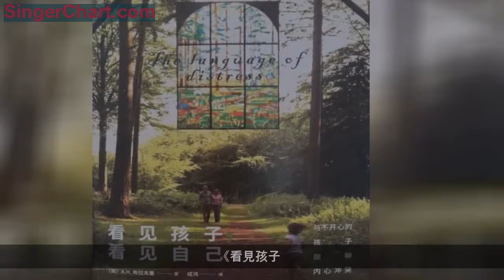最高級的養育，就是看見孩子的情緒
01
孩子剛開始上幼兒園時，每天都會背著他的小書包，開心地跳上車，然後大聲說「上學去嘍」。可是好景不長，他就鬧情緒了，不願意再去上學，而且還經常感冒，每天早晨起床會咳嗽，還說肚子痛，我們都認為他是初入校園，新鮮勁過去了，故意耍賴不想去上學。
可是兩個月過去了，他仍然早晨咳嗽，一到上學時間就肚子痛，帶他去醫院做了各項檢，醫生說肚子沒問題，咳嗽是過敏性的，要堅持長期吃藥，於是就開始了漫長的吃藥之旅，每隔兩星期我們就去一次醫院，醫生給他配一些抗過敏的藥，回家後吃兩周，再去醫院配藥，這種情況一直持續到孩子上幼兒園中班。
但是隨著年齡的增長，他仍然不願意去學校，每次我們都軟硬兼施，強制把他送去學校。直到有一天早晨，在送他去學校的路上，他竟然從電瓶車上跳了下來，這是多麼恐懼上學啊。
我們膽戰心驚地把他抱起來，和他進行了一次時間較長的交談，問他為什麼不喜歡去上學，他才說他們的老師經常打人，她一不高興，就用腳踢小朋友，用手揪小朋友的耳朵，有個小同學都被老師嚇得不會說話了，以前不結巴，現在結巴了。還說那個老師沒事就坐在座位上偷吃小朋友的東西，那些東西本來是獎勵給表現好的小朋友吃的。
當時我們只是認為那個老師太嚴厲了，讓孩子對她心生恐懼，從而認為上學是一件痛苦的事情。直到我讀了《看見孩子 看見自己：與不開心的孩子聊聊內心衝突》這本書，才後知後覺地知道，這位老師帶給孩子的心裡壓力和精神折磨，遠遠超出了我們成年人的想像，以致引發了孩子身體機能的混亂，導致他感覺頭暈，肚子痛甚至結巴。
02
對於這些只有軀體症狀沒有生理病因的問題，《看見孩子 看見自己：與不開心的孩子聊聊內心衝突》的作者，來自英國的心理諮詢師布拉夫曼博士告訴我們：只需要與不開心的孩子聊聊內心的衝突！
《看見孩子
看見自己：與不開心的孩子聊聊內心衝突》這本書的作者布拉夫曼（A.H.Brafman）是英國的醫學博士，也是英國國家健康中心的心理諮詢師，50多年來，一直在從事兒童和青少年心理諮詢工作。在瑪麗皇后醫院，負責組織五歲以下幼兒及其家長的每周見面會，給有需要的兒童和家庭提供指導和幫助。他的著作有《圖畫的語言：心理諮詢新發現》、《打開心結：如何與父母和孩子一起工作》等，還發表了各種關於臨床醫療主題的研究文章。
布拉夫曼博士在《看見孩子 看見自己：與不開心的孩子聊聊內心衝突》這本書中，以24個生動的案例告訴我們，「如果孩子的情緒沒有得到理解，那他們就會通過身體語言去表達自己的苦惱。」
03 那麼孩子的這些情緒具體來自於哪些方面呢？首先：來自父母的行為、家庭或學校等外部環境。 《看見孩子
看見自己：與不開心的孩子聊聊內心衝突》這本書中，大多數的案例都屬於外部環境原因帶給孩子的困擾，從而讓幼小的孩子們產生焦慮，帶來生理上的一些「疾病表現」，比如3歲半的傑里米，因為媽媽情緒緊張焦慮，給孩子帶來了情緒困擾，從而經常便秘；看到父母激烈吵架，擔心父母會離婚，9歲的安德魯大便失禁；父母的情緒和行為影響到孩子的情感發育，12歲的皮特表現出怪異行為。我們從這些小孩子和大孩子身上，發現了一個共同點：父母的情緒和言行會深深地影響到孩子。
曾經看過一段話是這樣說的：不管在外面有多勞累，回家打開家裡的那扇門時，都應該開開心心的。把不開心的關在門外，走進家門就要面帶微笑，因為孩子是極其敏感的，可以感知到家庭的氣氛。
如果想讓孩子心態平和，做父母的要先管理好自己的情緒，不要帶著情緒或者自認為正確的方式去解讀孩子。如果孩子有了情緒，那就和孩子聊聊不開心的事，確認孩子的情緒是因何而起，從而排除不良情緒，千萬不要和孩子爭辯對錯，用大人認為正確的觀點教育他，或者把大人的感知強壓在孩子身上。
如果父母看見了孩子的情緒，並正確理解了孩子的焦慮，那麼一切都會好起來；但是如果父母的反應不符合孩子的情感體驗，父母言行不當，孩子的模仿能力極強，對環境感知又很敏感，就會找到自己的情緒出口，那麼孩子可能會重複某種行為，這樣就陷入一種惡性循：孩子和父母都覺得自己不被理解，從而變得越來越沮喪。
其次：來自孩子自身的內部原因，也會讓孩子情緒紊亂。
就像《看見孩子 看見自己：與不開心的孩子聊聊內心的衝突》這本書中的案例，8歲的簡經常頭痛、尿床，她用這種身體不適來表達痛苦，希望引起母親的關注，以獲得與母親的親密關係，當她得到了媽媽更多的愛後，這些身體「症狀」就不治而愈了。
還有3歲的伊芙，白天黑夜都會尿褲子，原來只是想讓父母知道她的憂慮。
04
孩子是何其單純，又是何其複雜，只要我們理解了他們的所想所需，一切都會迎刃而解。布拉夫曼博士總結道：想要消除孩子的症狀，關鍵在於以下兩點。
第一：幫助孩子明白，自己無意識焦慮的原因。當這些患有不同程度疾病的孩子，在經過全科醫生的檢查後，被轉診到布拉夫曼博士這裡時，布拉夫曼博士都會耐心地與孩子交談，然後讓孩子畫一幅畫，這些畫在《看見孩子
看見自己：與不開心的孩子聊聊內心的衝突》這本書中屢屢出現。孩子的畫在別人看來是塗鴉之作，但是在布拉夫曼博士眼中，就是孩子的病歷卡，他能從孩子的畫中解讀出孩子的情緒，找到孩子焦慮之所在，然後循循善誘進行引導，對孩子進行心理上的療傷。
第二：幫助父母明白，如何根據孩子的症狀去解讀孩子的情緒。布拉夫曼博士會和孩子的父母詳細交談，了解孩子在日常生活中的表現，以及孩子的成長環境，並把孩子在畫中表現的信息和家長進行交流，讓父母明白孩子的情緒導致的結果，讓父母根據孩子的症狀去了解、幫助孩子。
《看見孩子 看見自己：與不開心的孩子聊聊內心的衝突》這本書中的案例，最後的結果都是，當父母終於知道究竟是什麼在折磨著他們的孩子，並且努力改變他們對待孩子的方式時，孩子的症狀基本都會消失。
布拉夫曼博士說「真正成熟的父母，不會只想著去處理孩子的問題，而是先去處理孩子的感受」。如果清楚孩子的所思所想，知道孩子需要進一步的幫助，讓孩子和父母知道這一事實也非常重要。